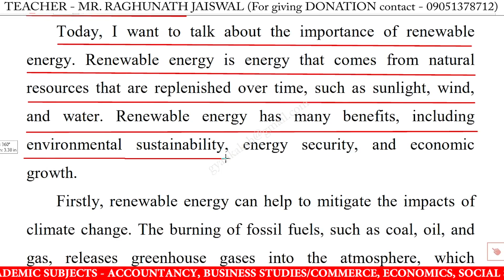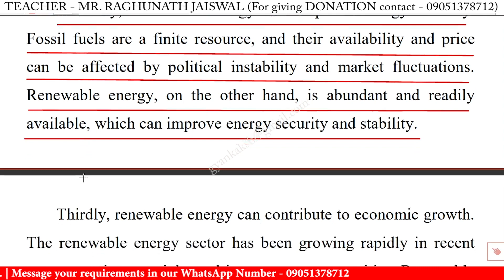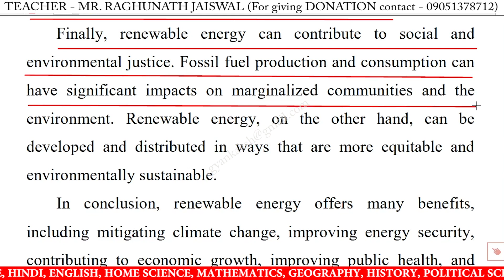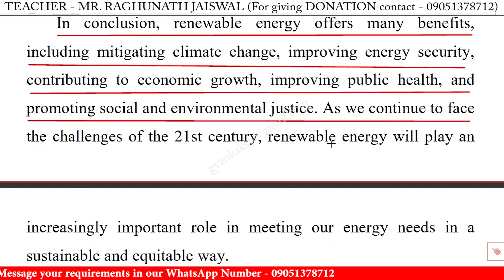Speech on the importance of renewable energy in english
Speech on the importance of renewable energy in english | the importance of renewable energy speech in english

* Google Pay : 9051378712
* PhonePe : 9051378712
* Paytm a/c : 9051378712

the importance of renewable energy easy speech,
the importance of renewable energy speech,
the importance of renewable energy speech for class 10,
the importance of renewable energy speech for class 12,
the importance of renewable energy speech in english,
speech on the importance of renewable energy,
speech on the importance of renewable energy for class 10,
speech on the importance of renewable energy for class 12,